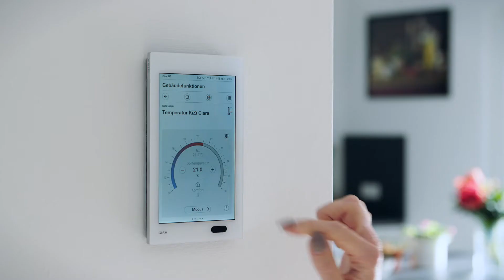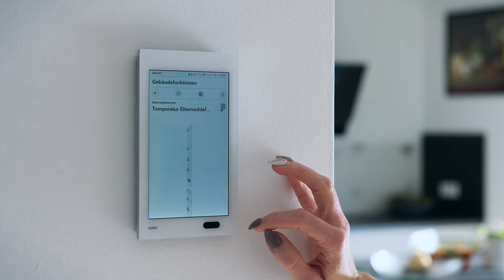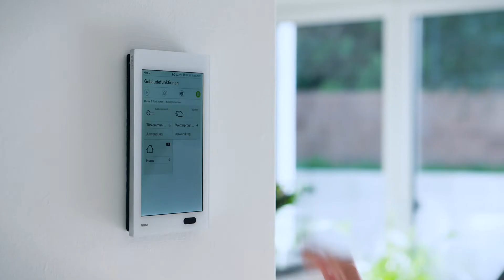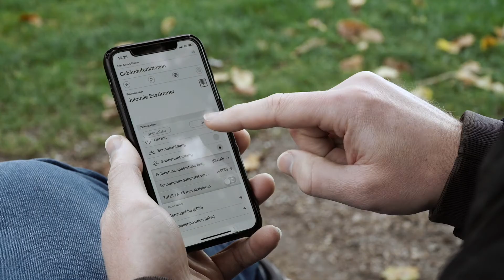Smart Bauen. Smart Wohnen. Die Vorteile im Einfamilienhaus.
In diesem neuen KFW 40 plus Einfamilienhaus wurde ein Gira Smart Home realisiert. Die Familie entschied sich für die Designlinie Gira E2 in weiß. Und auch andere Gira Produkte durften mit einziehen, zum Beispiel die intelligente Bedienzentrale Gira G1. Der Elektrofachpartner startete mit einer konventionellen Verkabelung, die dann mit dem Gira System 3000 aufgerüstet und mit KNX RF ergänzt wurde. Die Steuerung von Heizung, Licht und Jalousien per App und von unterwegs war den Kunden ein wichtiges Anliegen. Welche weiteren smarten Funktionen umgesetzt wurden, seht ihr im Video.